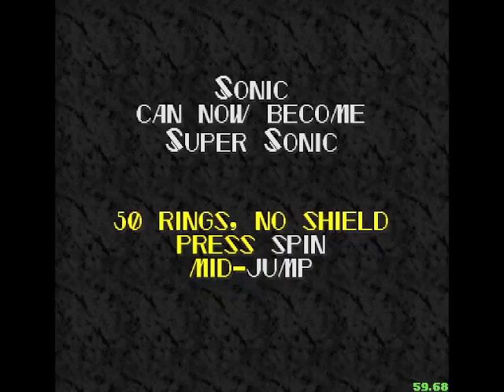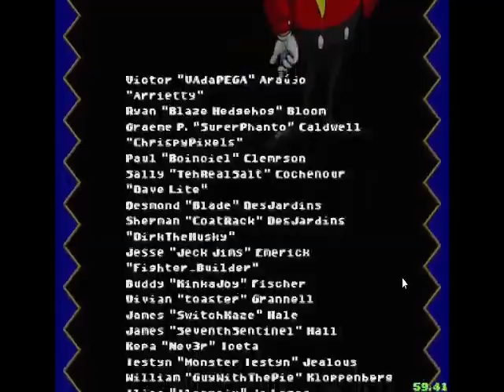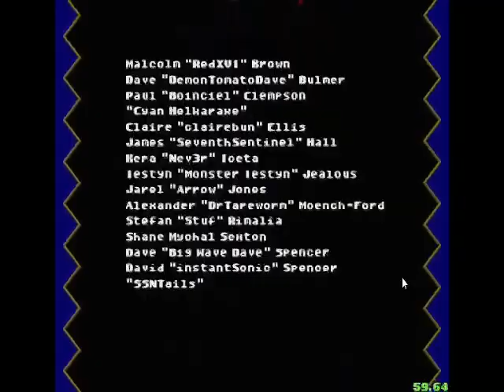SRB2 - Pre 2.2 Music Walkthrough (Takis) Part 2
Time to use Pre 2.2 Classic Music again this time it uses 2.1 Special Stages

Credits
SSNTails
Cyan Helkaraxe
Nev3r
Stuf,
Big Wave Dave
 Instant Sonic
Stef
Shane
RedXVI
Arrow